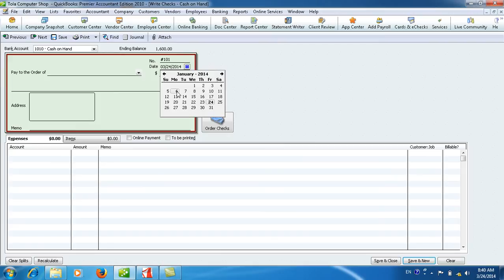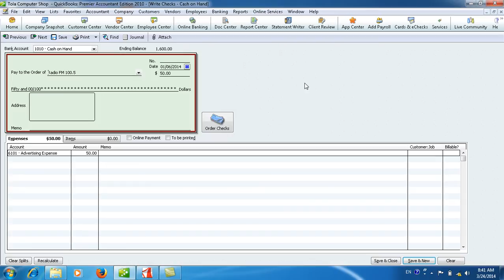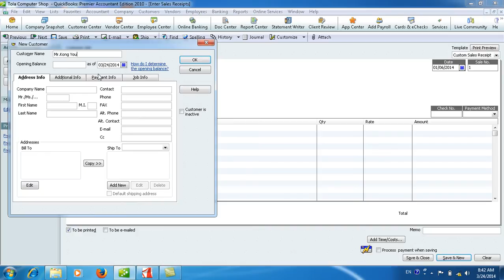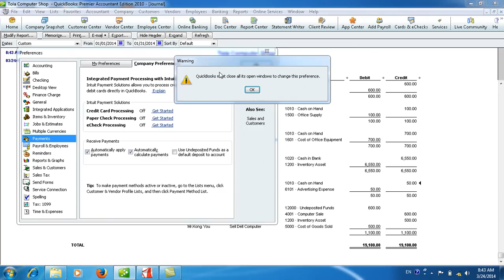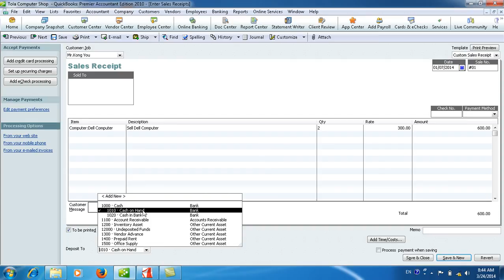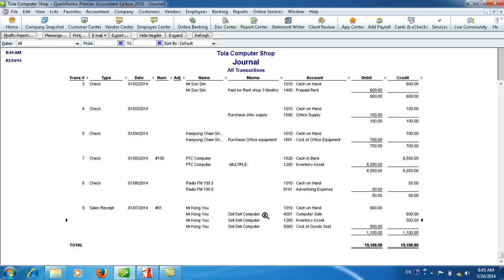QuickBooks 17 Recording Transactions 4 of 10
You can use QuickBooks for manage Financial Reports and Inventory for your shop or store. This program have powerful for help you as other accountants to control whole business activities that some time you think it very difficult to manage especially for inventory control in each periods.